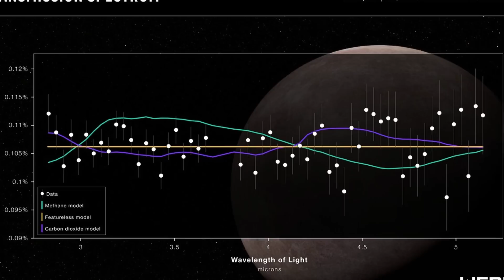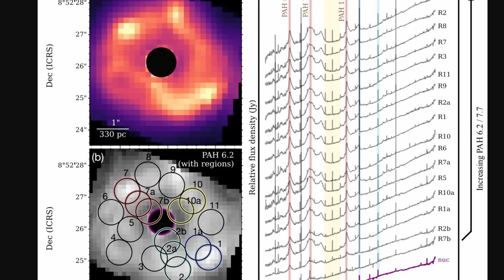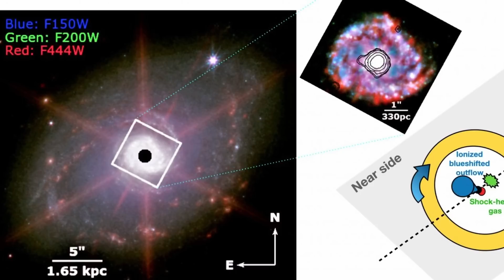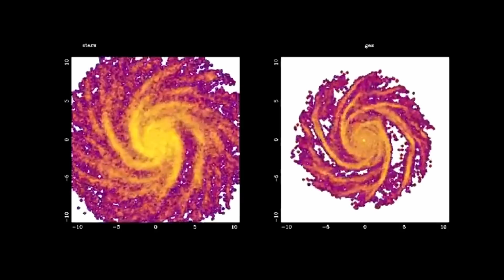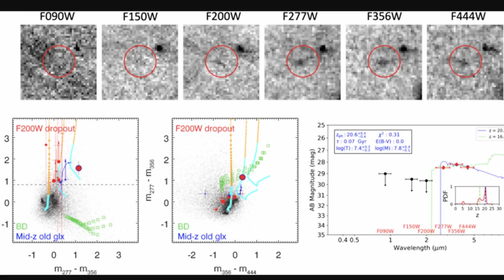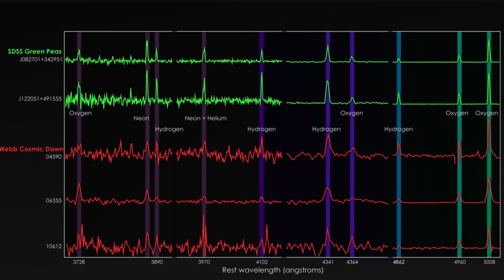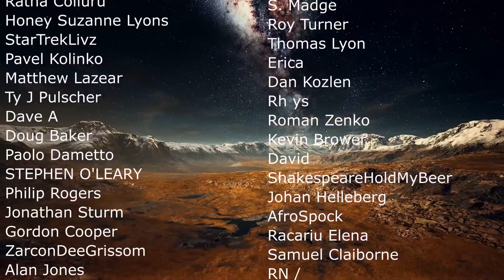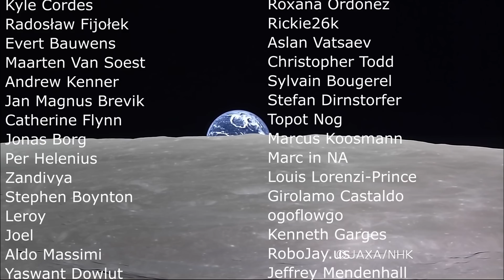James Webb Finds More Strange Galaxies and Other Unexplained Objects (Jan 2023 Update)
Hello and welcome! My name is Anton and in this video, we will talk about new January 2023 updates from James Webb Space telescope

0:00 First Planet Confirmed by James Webb
1:15 More Baby Stars in Carina Nebula
1:43 Small Magellanic Cloud
3:33 Analysis of a Very Active Galaxy
5:25 Unusual Shockwaves in Stephen's Quintet
6:20 Most Distant Barred Spiral Galaxies and Their Mystery
7:43 More Unusual Ancient Galaxies That Formed Too Early
8:39 Galaxies Seem to Also Have Similar Shapes, But Why?
9:20 Very Weird Green Pea Galaxies
11:22 Closest Baby Star to Us - AU Microscopii

Images/Videos:
NASA/CEERS/University of Texas at Austin
Francoise Combes, Paris Observatory
University of Missouri
The Illustris Project
distant galaxies
SCIENCE: NASA, ESA, CSA, Kellen Lawson (NASA-GSFC), Joshua E. Schlieder (NASA-GSFC) IMAGE PROCESSING: Alyssa Pagan (STScI)